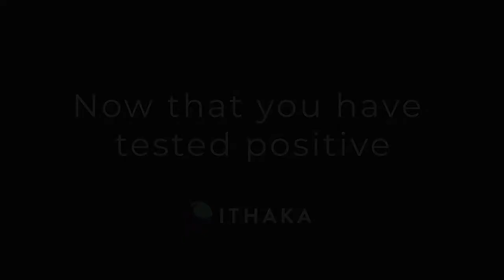Now That you Have Tested Positive